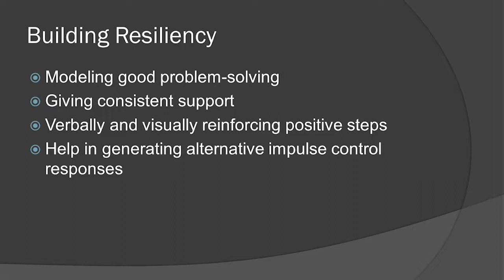The Adolescent Brain - Part 5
Part 5 concludes with building resiliency and questions.

Jeannie Von Stultz, PhD, and Deputy Chief of Mental Health Services for Bexar County Juvenile Probation, provides an overview of adolescent brain development, and how the adolescent brain is different than the adult brain, how brain functions mature, and strategies to help young people strengthen their skills.

Clarity Child Guidance Center hosted this community presentation on October 13, 2017.